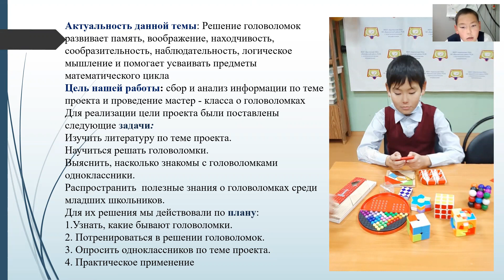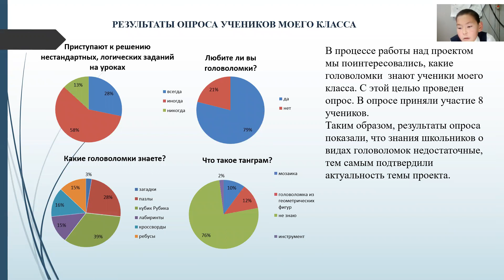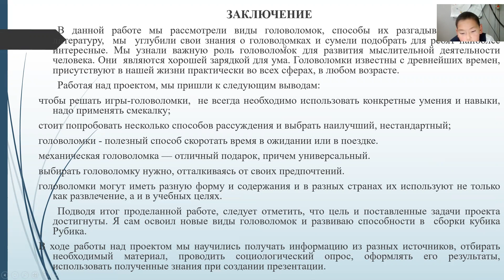Ростислав Дьячковский - 1.1 Математические науки /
Тема: Применение различных видов головоломок для развития логического мышления

Руководитель: Винокурова Анжела Егоровна, учитель математики, Слепцов Игорь Михайлович, учитель информатики

Школа: Муниципальное бюджетное образовательное учреждение "Арылахская средняя общеобразовательная школа" муниципального образования "Верхоянский район" РС(Я)